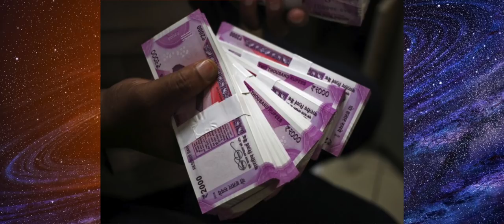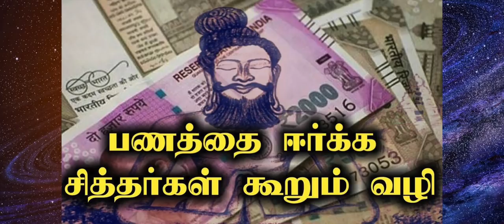பண புழக்கத்திற்கு எளிமையான பரிகாரம் | ஜோதிட சூட்சம பரிகாரம்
பண புழக்கத்திற்கு எளிமையான பரிகாரம் மற்றும் ஜோதிட சூட்சம பரிகாரம்.